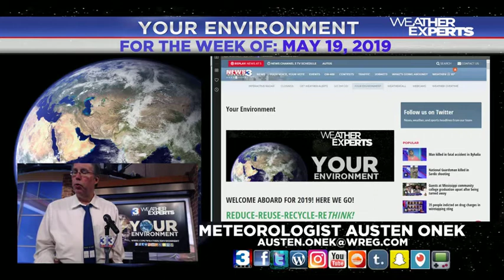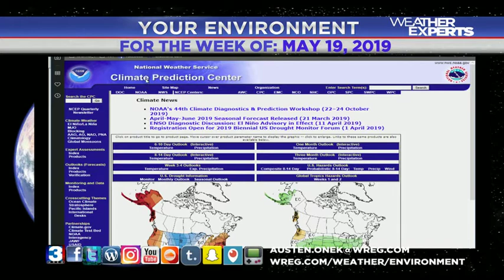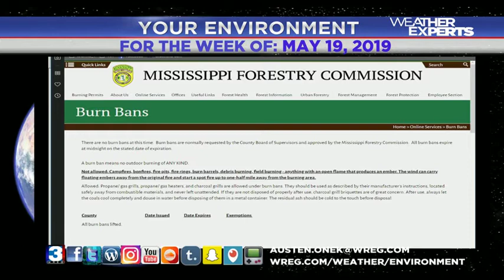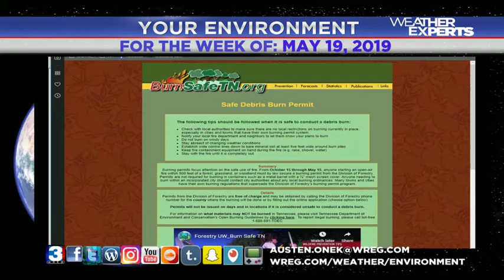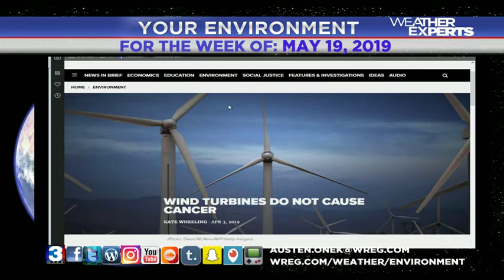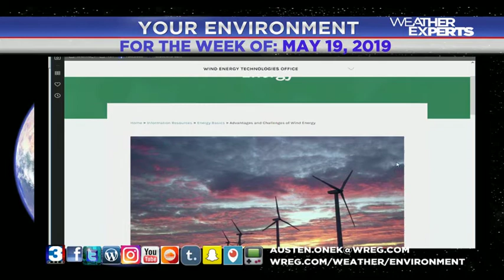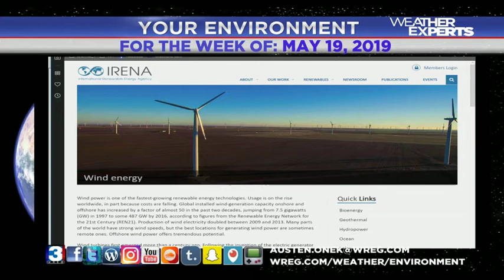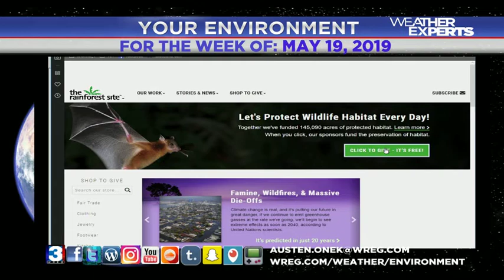WREG-TV YOUR ENVIRONMENT: WEEK OF MAY 19, 2019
For the week of May 19, 2019: looking at things ecological and environmental on this week's edition of WREG's Your Environment videoblog.
Coming up in this week's edition:
*Days left until Asteroid Day 2019
and how YOU can click to save the rain forest.
*Air quality in the Mid-South and the state of smoke from Mexican wildfires...
*Pick up 5PiecesADay of Plastic and begin a new good habit
*Upcoming Riverfront Cleanup from WolfRiverConservancy
*Do wind turbines cause cancer? No, that's a lie. And science - like predicting eclipses and climate change - helps to back that up.
All that and much more on this week's edition of WREG @3onyourside Earth/green-blog YourEnvironment.